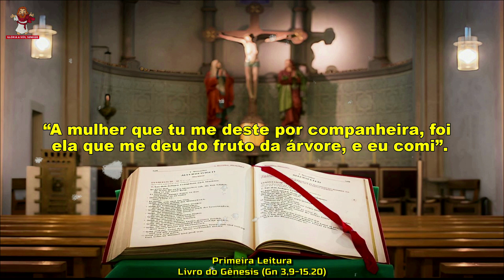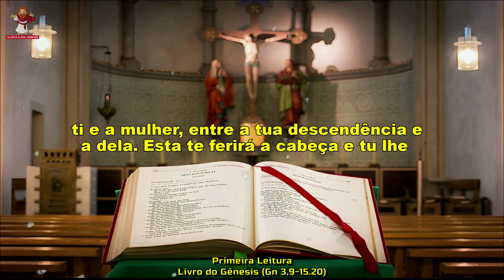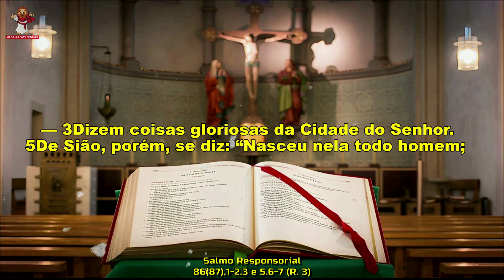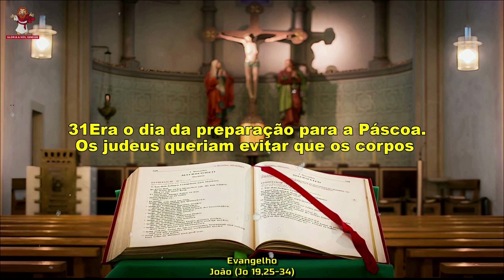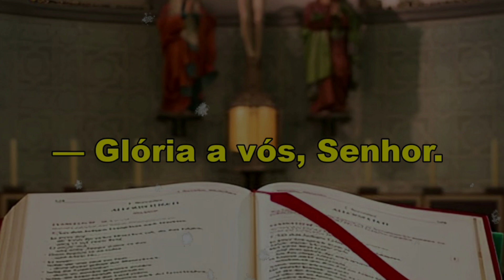Evangelho do dia 29/05/2023 - Liturgia Diária - Salmo do Dia 🙏🙏🙏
🙏 Deus abençoe 🙏

Evangelho do dia 29 de maio de 2023
CAPÍTULOS DESSE VÍDEO -
00:00 INTRO
0:19 PRIMEIRA LEITURA
1:37 SALMO RESPONSORIAL
2:30 EVANGELHO
Liturgia de hoje :
1ª Leitura -  Livro do Gênesis (Gn 3,9-15.20)
Salmo - 86(87),1-2.3 e 5.6-7 (R. 3)
Evangelho - João (Jo 19,25-34)
Muito OBRIGADO por acompanhar a liturgia diária conosco !